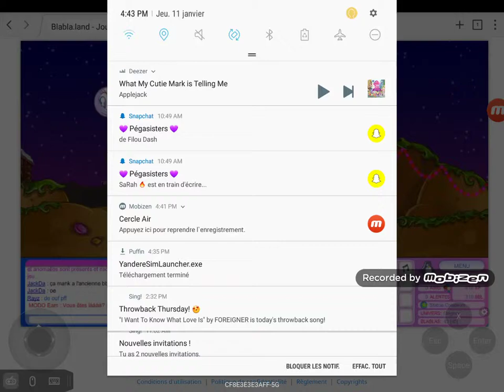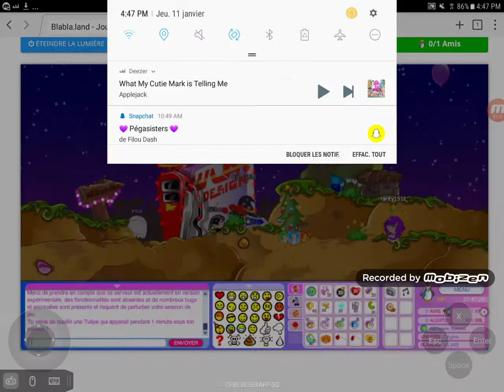What my cutie mark its telling me version blabla.land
Blabla.land.com